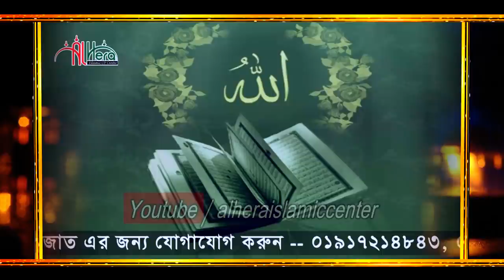সূরা আন নিসা রমজান মাসের রেডিও সুরে হিফজুল কুরআন সাইফুল ইসলাম পারভেজ Saiful Islam Surah An Nisa 4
--ঃ-- সাইফুল ইসলামের অন্যান্ন পারা ও সুরা গুলি দেখতে নিচে ক্লিক করুন --ঃ--